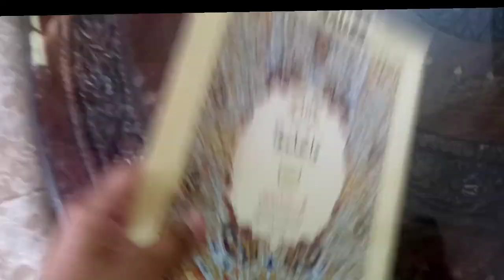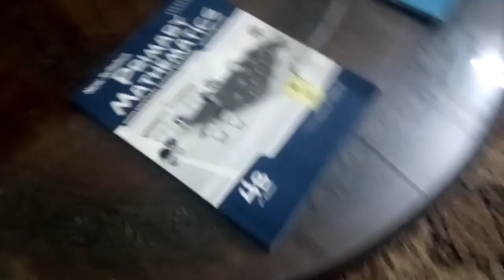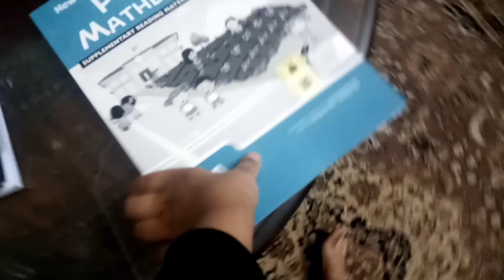Mini football ever 😍 | Hoor Noor vlogs